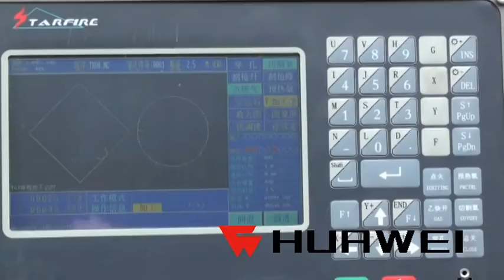HNC 1500H CNC H beam cutting machine